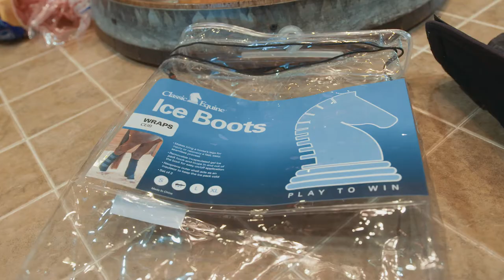Classic Equine Ice Boots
Makes icing a horse’s legs for injury or recovery a fast, easy process. Removable incapsulated gel ice pack hook-and-loops in and out of the boot for easy on/off application and neoprene shell acts as an insulator to keep the ice pack cold.